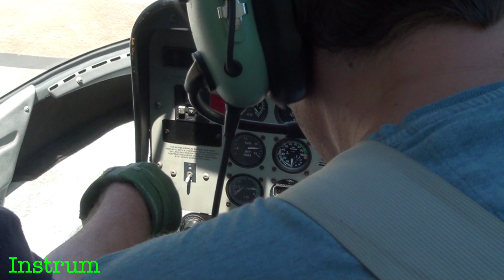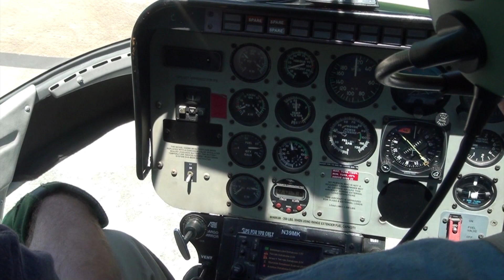Helicopter flight multi camera view start up and take off. Bell Jetranger 206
Startup and take off in a Bell 206 Jetranger III turbine. Such a lovely aircraft to fly.